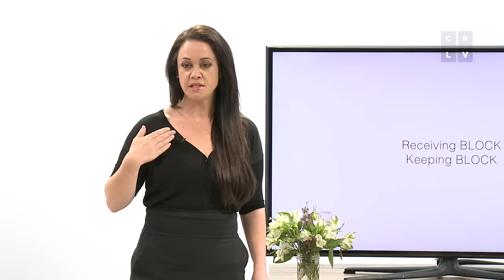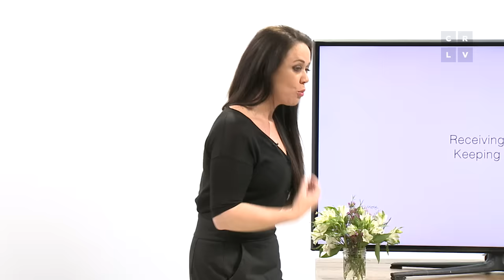You Cant Price Yourself When You Have No Self Worth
World-renowned photographer and business coach, Sue Bryce, talks about how you set your prices based on the value you deliver.

Watch Make More Money and Discover Your Worth with Sue, right here on CreativeLive